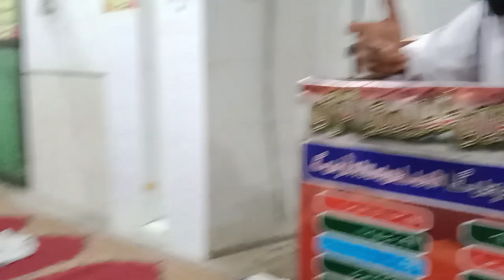30 روزے 30 سبق | 28 رمضان |امام مسجد کا مقام و مرتبہ | Mufti Nazeer Ahmed Chisti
JazzakAllah